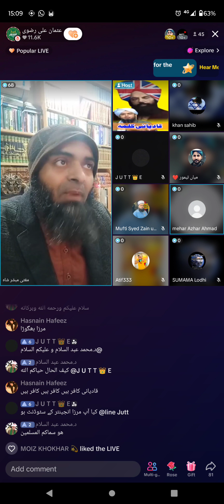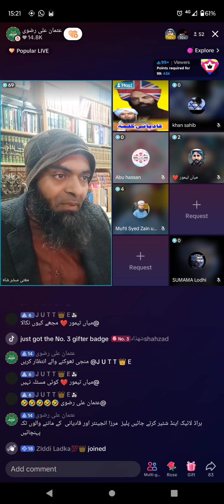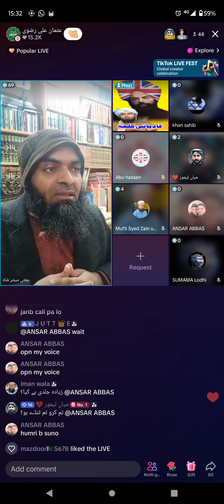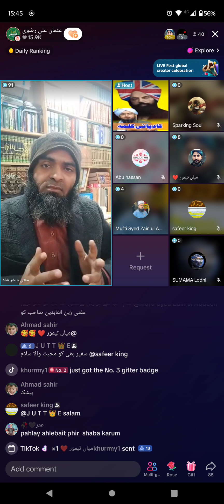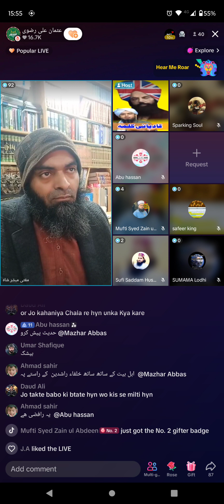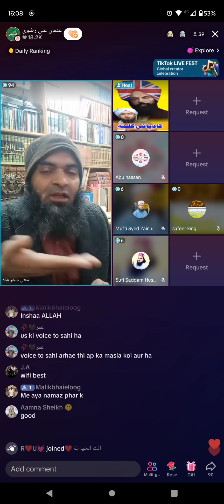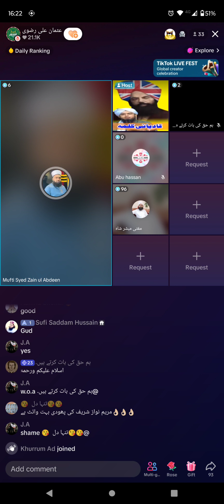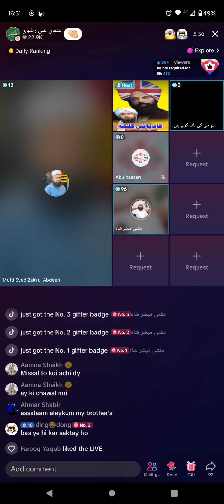47- TikTok Usman Razvi broad mufti MUBASHAR Shah VS engeineere Student (part-2)